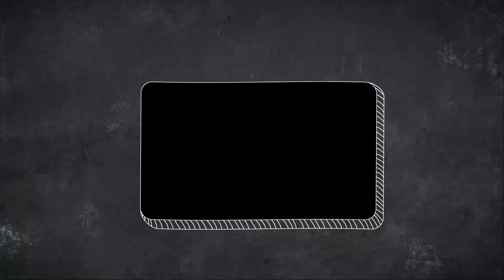How to Draw a House - Simple House Drawing Step by Step Easy - House Sketch - Village Hut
Welcome to Drawing Solution. We make videos with a view to teach kids how to draw basic things easily. Every video is provided with kids musics, songs.

How to Draw a Lion - Angry Standing Lion Easy for kids

How to Draw a Frog Easily - Kids Easy Drawing

How to Draw a Minion - Easy drawing for kids - How to Draw Minion step by step easy

How To Draw Tea Cup step by step - Drawing for Kids Very Easy - Draw Tea Cup

How to Draw a Dove - Dove drawing Step by Step for kids - Pigeon Drawing Tutorial

How to Draw an Eagle Face Step by Step Drawing Easy for Beginners - Pencil Drawing of Eagle Face

How to Draw a Car | Draw a Sports Car Easy Drawing - How to Draw a Range Rover Easy To Follow

How to Draw Palm Tree - Plam Tree Doodles Drawing for Kids -Draw Plam Tree Step by Step for Beginner

How to Draw a Hut - Step by Step Easy Village Hut/House Drawing - Easy House Sketch Drawing Solution

How to Draw Jerry - Jerry Carrying Cheese On Hand - Step by Step Easy Drawing Solution